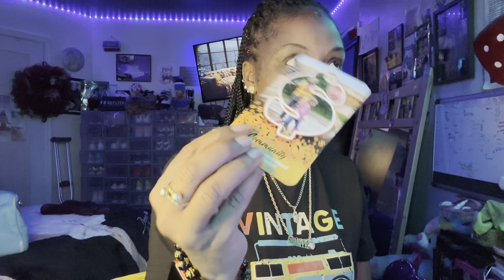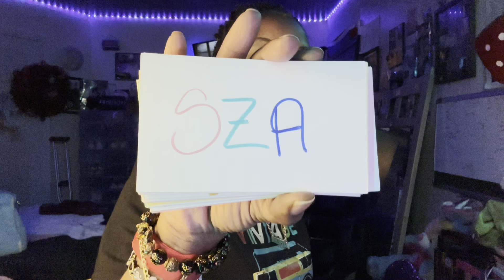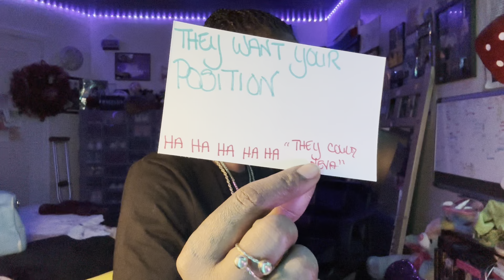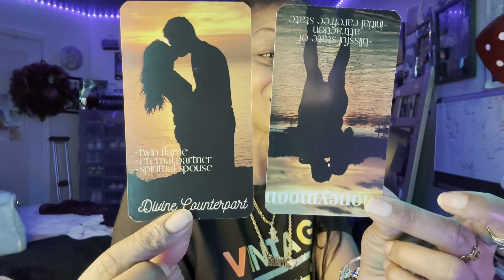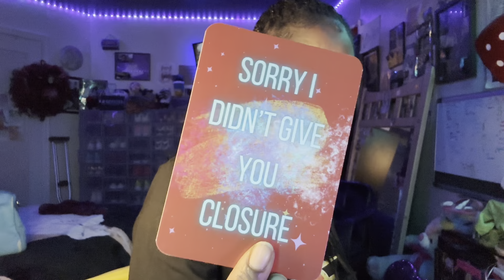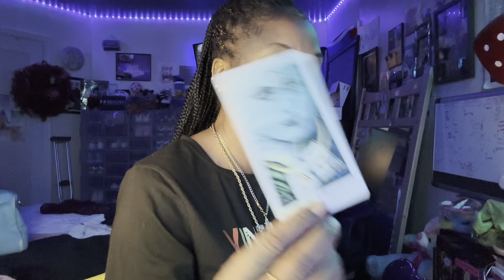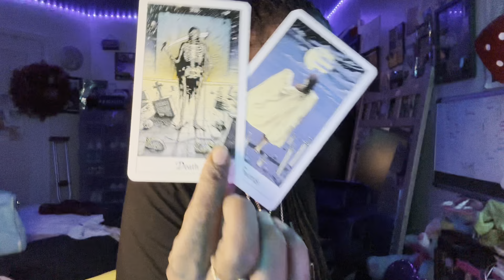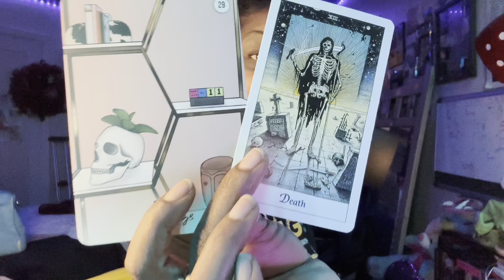GEMINI ♊️ 💎” WANTING YOUR FORGIVENESS 😔”